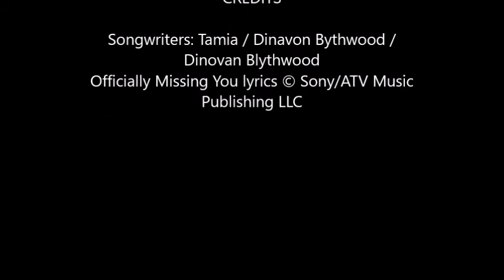Officially Missing You featuring Ron Arzje Henderson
Written by: TAMIA, DINAVON BYTHWOOD, DINOVAN BLYTHWOOD
Lyrics © Sony/ATV Music Publishing LLC
Lyrics Licensed & Provided by LyricFind
another Arzje Production